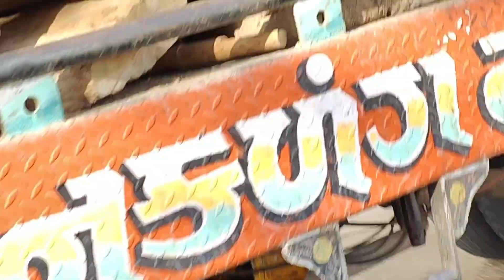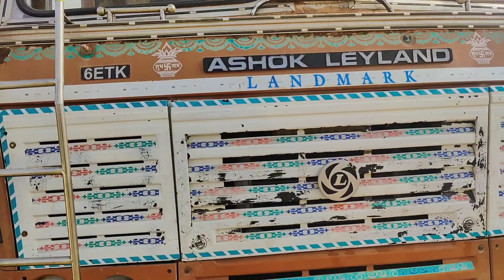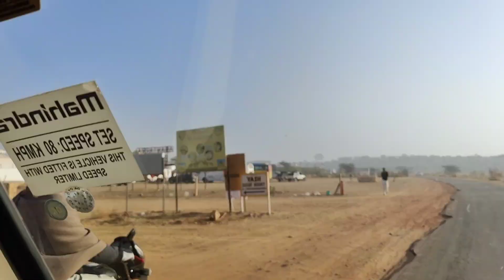borewell rotary machine Sam जैसलमेर pahunch gai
SAM SAND DUNES DESERT SAFARI JAISALMER ... Welcome to the DESERT SAFARI JAISALMER is
jaisalmer to sam distance by road